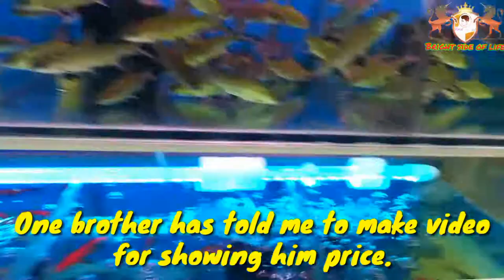Auchan Supermarket Zhenjiang City Jiangsu Province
Hello Everyone...
This is the video of the Auchan Supermarket in Zhenjiang City Jiangsu Province China. It's the biggest supermarket in that city and it's very close to Jiangsu University Of Science And Technology. And A little bit far from Jiangsu University.

Groupe Auchan SA is a French international retail group and multinational corporation headquartered in Croix, France. It is one of the world's principal distribution groups with a presence in France and 15 countries.

Hope you have like my video.
One like would be appreciate so please give I like to this video for appreciate me.

Good bye.

About: Bright Side Of Life From Maruf Ahamed is a YouTube Channel where you will find positivity travel and study related videos. 🙂.